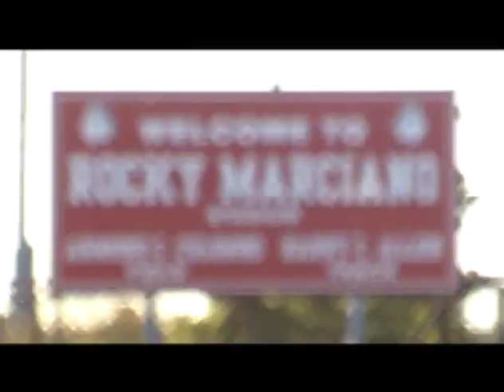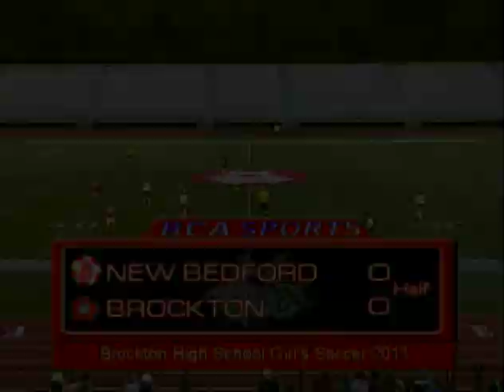Brockton High School Girls Soccer vs New Bedford 9-24-13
Brockton Lady Boxers vs New Bedford Lady Whalers on Armond Colombo Field at Rocky Marciano Stadium on the campus of Brockton High School.